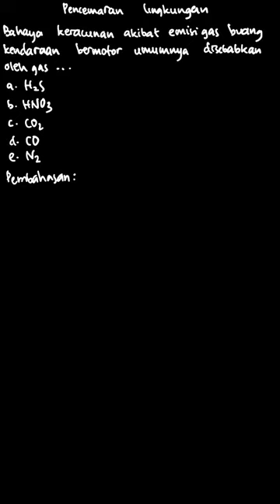Bahaya keracunan akibat emisi gas buang kendaraan | Bupena Biologi SMA/MA | Kelas 10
✅ Dalam video ini kita akan membahas: Bahaya keracunan akibat emisi gas buang kendaraan bermotor umumnya disebabkan oleh gas.
A.  H_2S
B.  HNO_3
C.  CO_2
D. CO
E.  N_2
Tema:
Kelas: 10
Mata Pelajaran: Biologi
Bab: 10
Buku: Bupena Biologi Untuk SMA/MA Kelas X